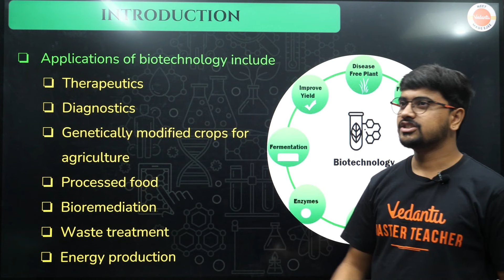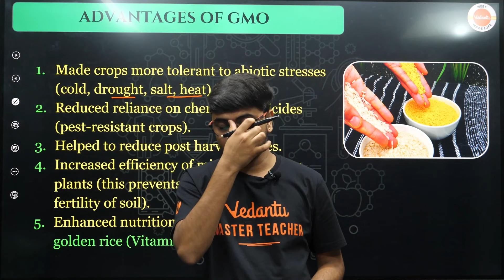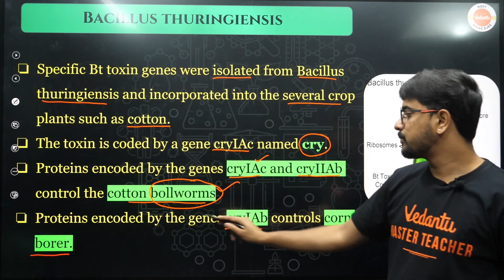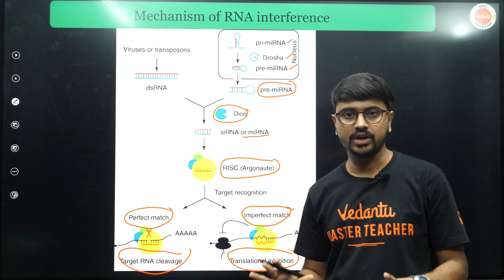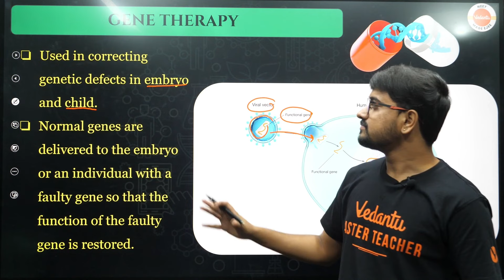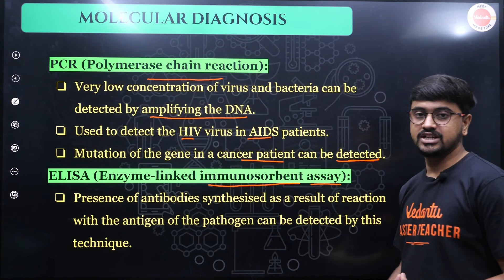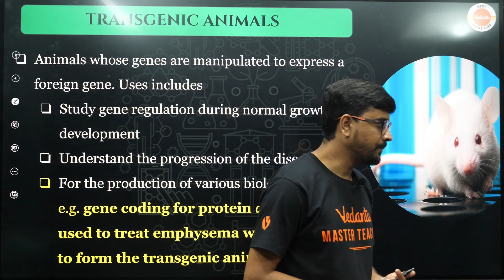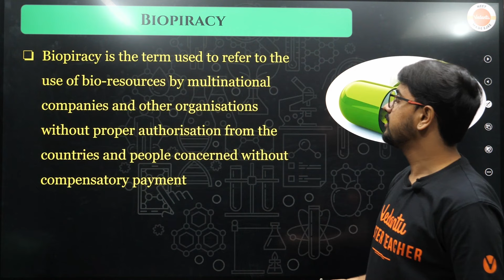Biotechnology and Its Application | NEET 2024 | Ashok Kumar Sir | Vedantu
𝐀𝐩𝐩𝐥𝐢𝐜𝐚𝐭𝐢𝐨𝐧𝐬 𝐨𝐟 𝐁𝐢𝐨𝐭𝐞𝐜𝐡𝐧𝐨𝐥𝐨𝐠𝐲 - 𝐍𝐄𝐄𝐓 𝟐𝟎𝟐𝟒

In this video, join Ashok Kumar Sir as he takes you on an incredible journey through the fascinating worlds of Biotechnology and its application. If you are a NEET 2024 aspirant, this is your chance to master these subjects with expert guidance. Biotechnology plays a pivotal role in revolutionizing the field of medicine and agriculture.
Our Channel will help you achieve your dream score in your academics. 𝐋𝐞𝐭'𝐬 𝐜𝐫𝐚𝐜𝐤 𝐍𝐄𝐄𝐓 𝐄𝐱𝐚𝐦𝐬 𝐭𝐨𝐠𝐞𝐭𝐡𝐞𝐫! The Channel also helps with videos on Strategy and Motivation, Sample Paper Solving, Shot Marathons, Revision during Exams, and Career Guidance.

Hoping to see all of you regularly in live sessions!